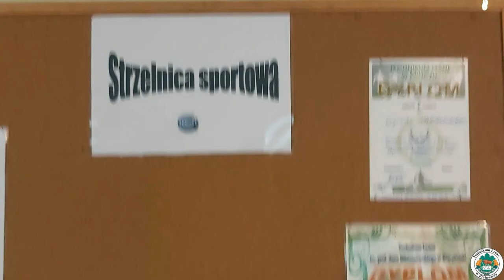sala gimnastyczna, strzelnica i szatnie w Technikum Leśnym w Białowieży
Sala gimnastyczna, strzelnica i szatnie w Technikum Leśnym w Białowieży. Podkład dźwiękowy: nagranie z Parku Dyrekcyjnego, nagranie z sali myślistwa.